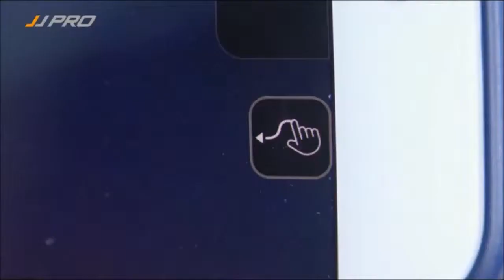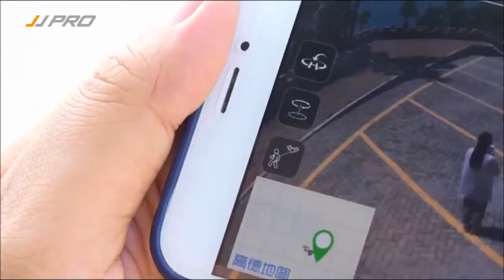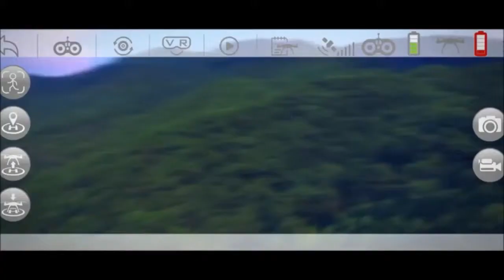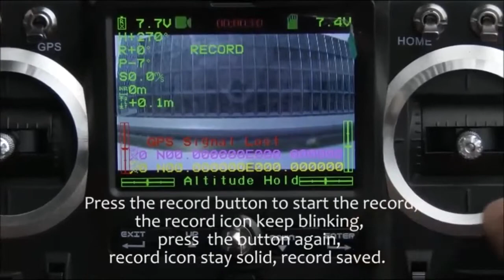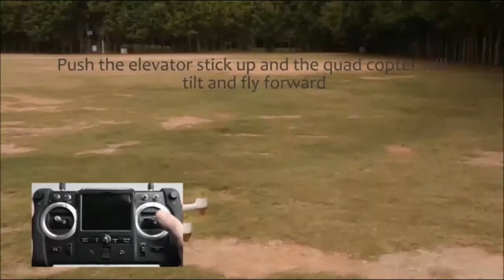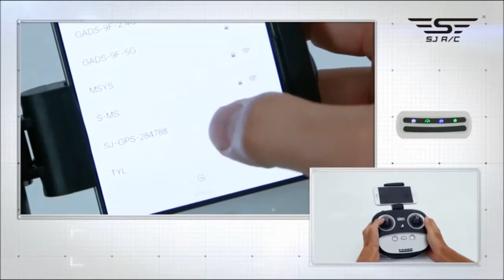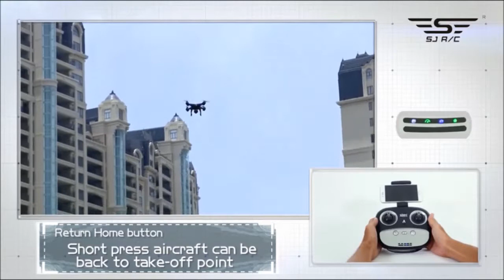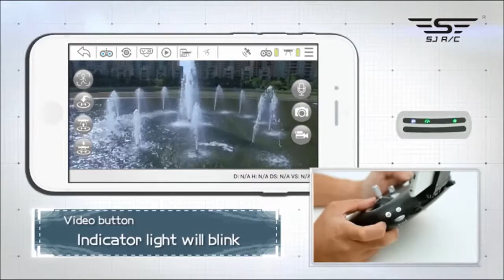Best Drone UNDER $250 on Amazon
Best Drone, hubsan, holy stone, brushless, fpv and jjrc UNDER $250 on Amazon

1- JJRC X5 FPV Drone with 1080P HD Camera Live Video, GPS Return Home Quadcopter with Brushless Motor & 90°Adjustable Camera-Follow Me, Flight Surround Me, Long Control Range, Altitude Hold (Gray)

2- Brushless GPS FPV RC Drone, Potensic D60 Drone with 1080P Camera Live Video and GPS Return Home, RC Quadcopter for Adults with Strong Brushless Motors, Follow Me and 5G WiFi Transmission

3- Holy Stone GPS FPV RC Drone HS100 with Camera Live Video 1080P HD and GPS Return Home Quadcopter with Adjustable Wide-Angle WIFI Camera Follow Me, Altitude Hold, Intelligent Battery Long Control Range

4- Hubsan Professional Version Mode Switch H501S X4 5.8G FPV Brushless with 1080P HD Camera GPS RC Quadcopter RTF

5- FPV Drone with 1080p HD Camera Live Video and GPS Return Home Function S70W RC Drone for Beginners Kids Adults with Follow Me Mode, Altitude Hold, Intelligent Battery Long Control Range